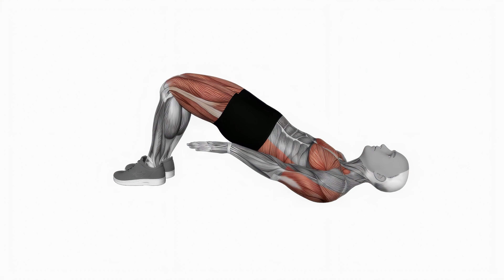AOVALO bridge pose setu bandhasana fitness exercise workout